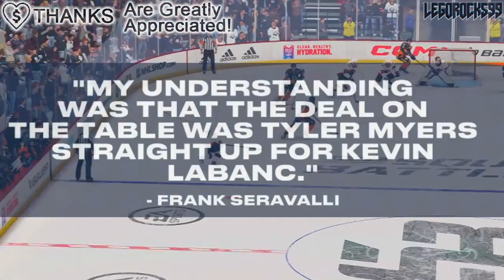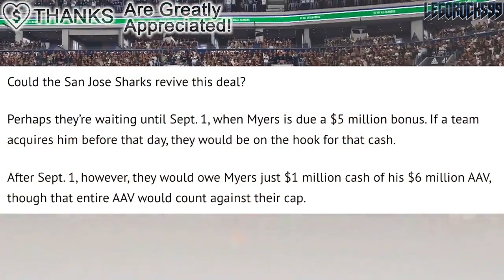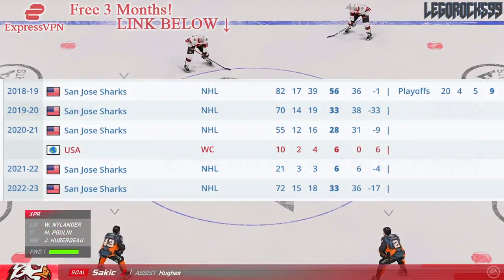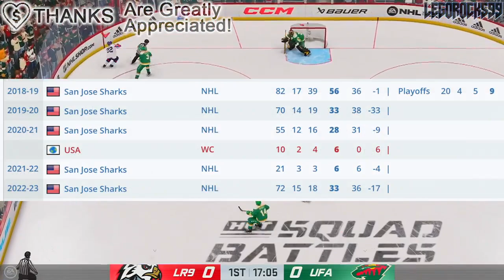Okay, Let's Talk About The REJECTED TYLER MYERS TRADE To The San Jose Sharks… Canucks, Kevin Labanc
Alright, it's about time we talk about that rejected Vancouver Canucks and San Jose Sharks trade involving Tyler Myers and Kevin Labanc.

The 2023 NHL Draft 1st Round went as follows:

1st) Chicago Blackhawks, Connor Bedard
2nd) Anaheim Ducks, Leo Carlsson
3rd) Columbus Blue Jackets, Adam Fantilli
4th) San Jose Sharks, Will Smith
5th) Montreal Canadiens, David Reinbacher
6th) Arizona Coyotes, Dmitri Simashev
7th) Philadelphia Flyers, Matvei Michkov
8th) Washington Capitals, Ryan Leonard
9th) Detroit Red Wings, Nate Danielson
10th) St. Louis Blues, Dalibor Dvorsky
11th) Vancouver Canucks, Tom Willander
12th) Arizona Coyotes (from Ottawa Senators), Daniil But
13th) Buffalo Sabres, Zach Benson
14th) Pittsburgh Penguins, Brayden Yager
15th) Nashville Predators, Matthew Wood
16th) Calgary Flames, Samuel Honzek
17th) Detroit Red Wings (from New York Islanders via Vancouver Canucks), Axel Sandin Pellikka
18th) Winnipeg Jets, Colby Barlow
19th) Chicago Blackhawks (from Tampa Bay Lightning), Oliver Moore
20th) Seattle Kraken, Eduard Sale
21st) Minnesota Wild, Charlie Stramel
22nd) Philadelphia Flyers (from Los Angeles Kings via Columbus Blue Jackets), Oliver Bonk
23rd) New York Rangers, Gabe Perreault
24th) Nashville Predators (from Edmonton Oilers), Tanner Molendyk
25th) St. Louis Blues (from Toronto Maple Leafs), Otto Stenberg
26th) San Jose Sharks (from New Jersey Devils), Quentin Musty
27th) Colorado Avalanche, Calum Ritchie
28th) Toronto Maple Leafs (from Boston Bruins via Washington Capitals), Easton Cowan
29th) St. Louis Blues (from Dallas Stars via New York Rangers), Theo Lindstein
30th) Carolina Hurricanes, Bradley Nadeau
31st) Colorado Avalanche (from Florida Panthers via Montreal Canadiens), Mikhail Gulyayev
32nd) Vegas Golden Knights, David Edstrom

Kevin Labanc was one of the top NHL prospects at the 2014 NHL Entry Draft.

1st - Florida Panthers, Aaron Ekblad
2nd - Buffalo Sabres, Sam Reinhart
3rd - Edmonton Oilers, Leon Draisaitl
4th - Calgary Flames, Sam Bennett
5th - New York Islanders, Michael Dal Colle
6th - Vancouver Canucks, Jake Virtanen
7th - Carolina Hurricanes, Haydn Fleury
8th - Toronto Maple Leafs, William Nylander
9th - Winnipeg Jets, Nikolaj Ehlers
10th - Anaheim Ducks (from Ottawa Senators), Nick Ritchie
11th - Nashville Predators, Kevin Fiala
12th - Arizona Coyotes, Brendan Perlini
13th - Washington Capitals, Jakub Vrana
14th - Dallas Stars, Julius Honka
15th - Detroit Red Wings, Dylan Larkin
16th - Columbus Blue Jackets, Sonny Milano
17th - Philadelphia Flyers, Travis Sanheim
18th - Minnesota Wild, Alex Tuch
19th - Tampa Bay Lightning, Tony DeAngelo
20th - Chicago Blackhawks (from San Jose Sharks), Nick Schmaltz
21st - St. Louis Blues, Robby Fabbri
22nd - Pittsburgh Penguins, Kasperi Kapanen
23rd - Colorado Avalanche, Conner Bleackley
24th - Vancouver Canucks (from Anaheim Ducks), Jared McCann
25th - Boston Bruins, David Pastrnak
26th - Montreal Canadiens, Nikita Scherbak
27th - San Jose Sharks, Nikolay Goldobin
28th - New York Islanders (from New York Rangers via Tampa Bay Lightning), Josh Ho-Sang
29th - Los Angeles Kings, Adrian Kempe
30th - New Jersey Devils, John Quenneville